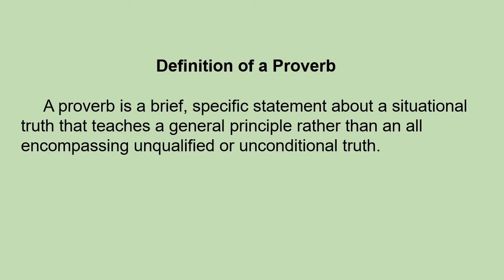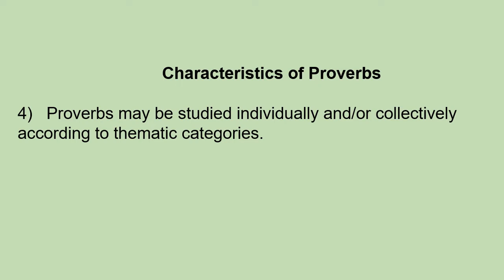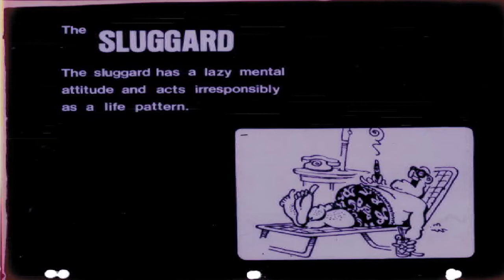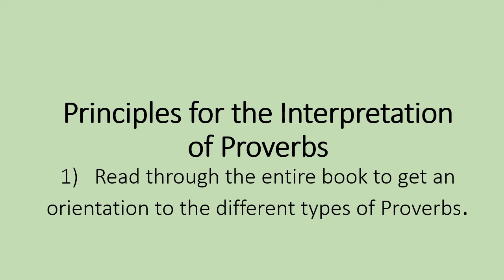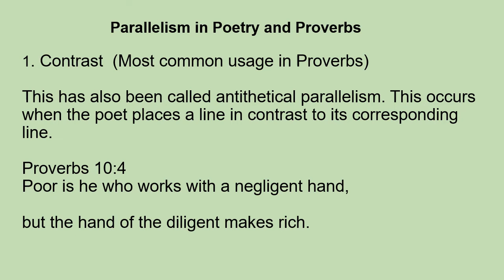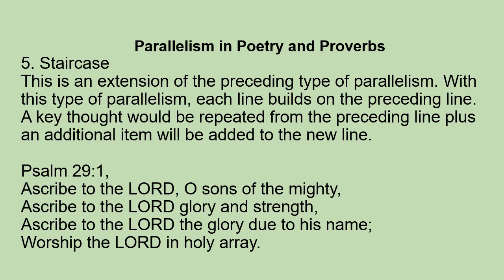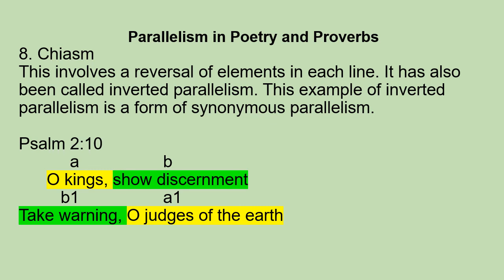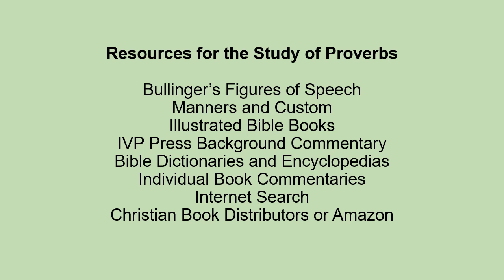14PP PROVERBS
This is a PowerPoint presentation that has been converted in an MP4 video file.  It provides step by step principles on how to interpret the Bible.  This series should be watch in numerical order when includes "PP" after each number.